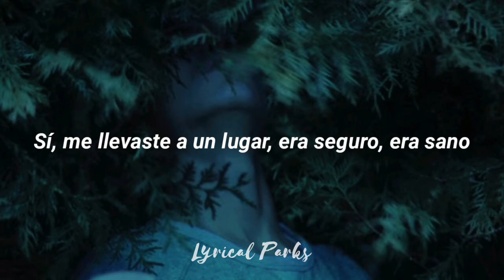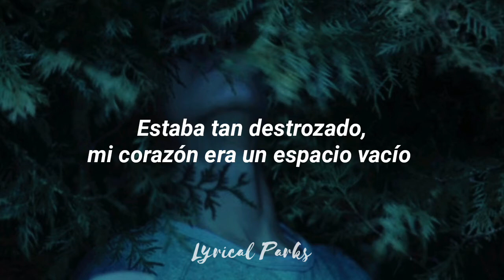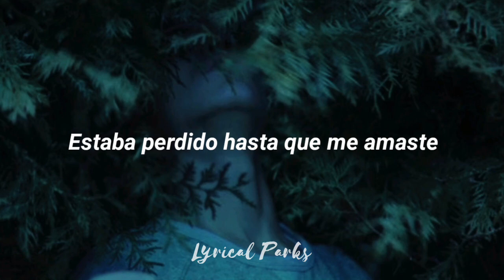Lost • Maroon 5 - Español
¡Bienvenido/a/e! 🌈

Gracias por tomarte el tiempo de reproducir esta traducción . 💫

TAMBIÉN NOS PUEDES ENCONTRAR EN NUESTRA CUENTA DE INSTAGRAM DONDE PUBLICAMOS IMÁGENES Y MÁS TRADUCCIONES QUE SOLO ESTÁN DISPONIBLES ALLÁ. (LINK AQUÍ ↓)

Tags. (Ignorar) 🍊

coldplay higher power lyrics